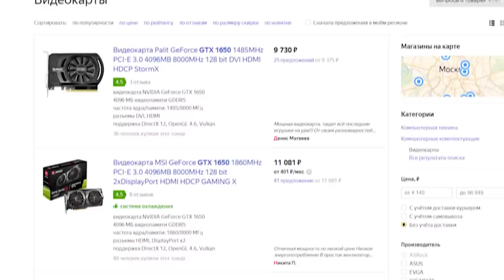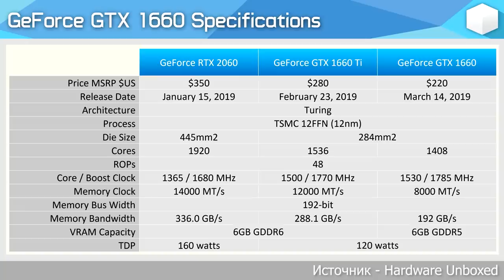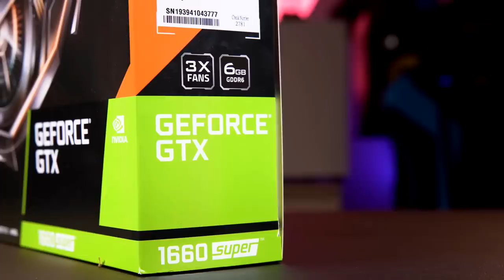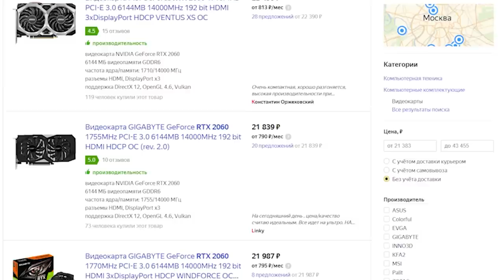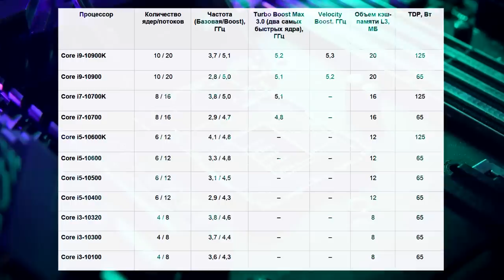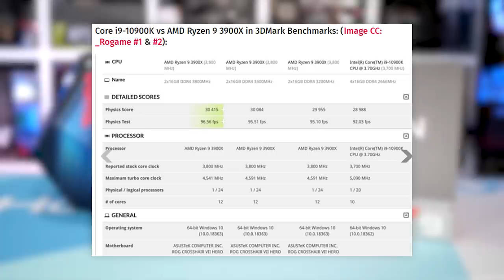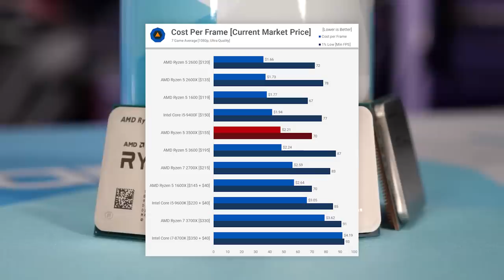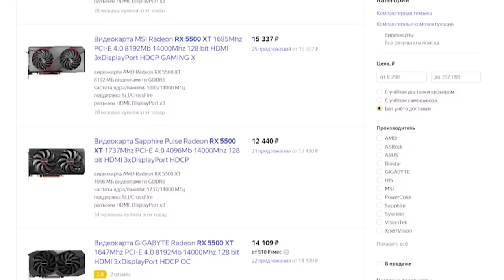👎 ХУДШИЕ процессоры и видеокарты для покупки в 2020 году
Рано или поздно когда-то классные комплектующие устаревают, и брать их становится невыгодно. А временами наоборот, глядя на новое железо хочется задать вопрос: а зачем вообще ЭТО выпустили? И сегодня мы как раз поговорим про процессоры и видеокарты, брать которые в 2020 году нежелательно. В этом видео мы расскажем про худшие процессоры и видеокарты для покупки в 2020 году.